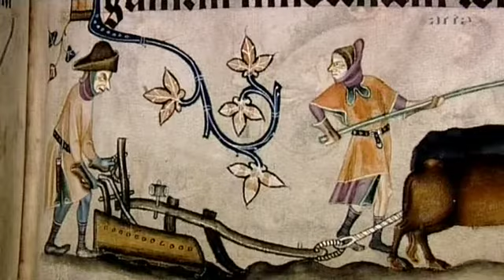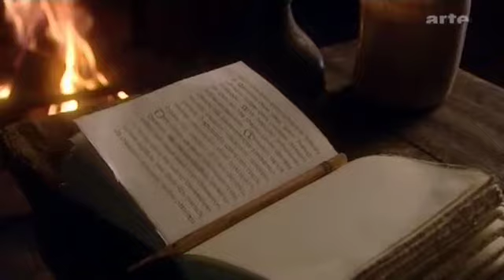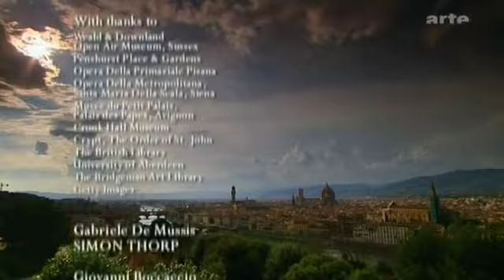Arte - Die Tödlichste Der Seuchen - Der Schwarze Tod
Die schreckliche Krankheit erreichte Europa gegen Ende des Jahres 1347. Sie wurde aus den bereits stark dezimierten Regionen Chinas und Persiens durch genuesische Kaufleute eingeschleppt, die vergeblich vor der Pest flohen. Sie überrannte den Kontinent schneller als ein galoppierendes Schlachtross. Es sah für eine Weile aus, als würde die Menschheit aussterben. Auf der Krim katapultierten die tatarischen Krieger infizierte Körper über die Stadtmauern ihrer Feinde. Im belgischen Tournai wurde bei einer Massenbeerdigung fast die Hälfte der Stadtbevölkerung in einem riesigen Grab beigesetzt. Die feudale Welt des 14. Jahrhunderts wird gewöhnlich als korrupt und grausam beschrieben. Aber die Geschichte der Wirkung des Schwarzen Todes zeigt eine weit komplexere Gesellschaft. In einigen Regionen, wie in Ost-Polen, riss der Schwarze Tod die Gesellschaft auseinander und versetzte der Zivilisation den Todesstoß. In anderen Ländern aber, wie in Holland und England, erwies sich die mittelalterliche Gemeinschaft als flexibel und karitativ. Kunst und Architektur blühten in den verschiedensten neuen Richtungen auf und begründeten eine Ära individueller Kreativität. Und als die Bevölkerungszahl abnahm, entstand ein Mangel an Arbeitskräften. Dies bedeutete, dass Tagelöhner höhere Löhne und bessere Arbeitsbedingungen als jemals zuvor verlangen konnten. Sie hatten erstmals die Möglichkeit, eigene Rechte zu beanspruchen. Die Geschichte der Pest-Pandemie ist die Geschichte der größten biomedizinischen Katastrophe, die die Welt bis heute erlebt hat. Aber sie ist auch eine Geschichte über eine funktionierende Gesellschaft, die angesichts der Apokalypse ihre eigenen Lösungen fand. Die Dokumentation erzählt die Geschichte von Menschen, die in einer alptraumhaften Zeit lebten. Geschildert werden die Lebensbedingungen eines Arztes, eines Juden, eines Mönches, eines Geschäftsmannes, einer Ehefrau und eines Priesters. Sie alle repräsentieren eine andere Perspektive der mittelalterlichen Welt, geben einen anderen Einblick in die Psychologie. Einige starben an der Pest, andere überlebten, aber alle waren Zeugen des Schwarzen Todes. Wir treffen sie, jeden einzelnen, während die Pest ihren Landstrich befällt, von Süden nach Norden, quer durch Europa. Professor John Oxford, Virologe am Queen Mary Krankenhaus in London, Dr. Robert Brown, medizinischer Historiker der Universität von Syracuse, und Professor Eamon Duffy, Präsident des Magdalene College, Cambridge, nahmen als wissenschaftliche Berater an der Erstellung der Dokumentation teil.